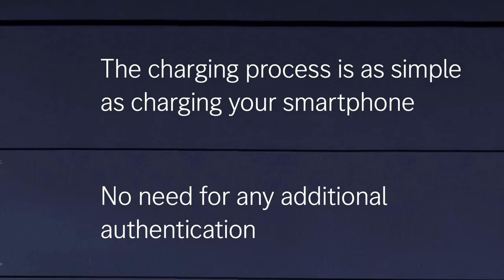Mercedes EQS 2022 - new charging concept & FINAL testing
Taking a look at the official Mercedes photos & footage of the new EQS and it's new charging concept and also latest and final testing before it's full revel (subscribe to see it first).

In combination with Mercedes me Charge, the new electric luxury model EQS offers important innovations and services in charge management:

Straightforward charging process with Plug & Charge: No authentication necessary, automatic payment via Mercedes me Charge
Green Charging: This ensures the subsequent use of energy from renewable resources at public charging points
More charging points: The Mercedes me Charge network includes over 500,000 charging points worldwide, more than 200,000 of them in Europe
Bidirectional charging in Japan: Bidirectional charging allows the EQS to supply electricity back into the grid when needed
Plug & Charge – simpler and more convenient charging
The new Mercedes me Charge function Plug & Charge makes it even easier to charge the EQS at suitable public charging stations: charging starts as soon as the charging cable is plugged in; no further authentication from the customer is required. The vehicle and the charging station communicate directly via the charging cable.

As before, Mercedes me Charge customers continue to benefit from the integrated payment function with automatic payment. The customer chooses the preferred payment method only once. Every charging process is then automatically debited – even abroad. The individual charging processes are clearly listed in a monthly invoice.

Information about a charging station's compatibility with Plug & Charge is available on the navigation map of the EQS and in the Mercedes me App. It is also possible to search for specific, suitable charging stations. This convenient authentication method will initially be available at the IONITY rapid charging stations throughout Europe and at selected stations in the USA. Plug & Charge is the fourth access to charging after release via MBUX on the vehicle's media display, the Mercedes me app and the Mercedes me Charge charging card.

Bidirectional charging – the EQS as a back-up for the home grid
The EQS will also allow bidirectional charging in Japan, i.e. charging in both directions. The CHAdeMO ("Charge de Move") charging standard there supports bidirectional charging, which is the prerequisite for applications such as V2G ("Vehicle-to-Grid") and V2H ("Vehicle-to-Home"). This means that the EQS can be used as a power bank for energy from the home photovoltaic system or supply the household with energy in the event of a failure in the public main systems, for example.

About the new EQS

The EQS is the independent, all-electric member in the S-Class segment and arrives on the market in August. With the EQE business saloon and the SUV variants of the EQS and EQE, further models based on this new architecture will follow soon. The EQS will allow customers in the luxury segment to benefit fully from all the advantages of an all-electric architecture with respect to space and design. With ranges of more than 700 km (according to WLTP), the EQS meets the requirements on a progressive saloon in the S-Class segment in this respect as well.

The new generation of electric vehicles in the luxury and executive segment is based on a custom-developed architecture, which is scalable in every aspect and can be used across model series. The wheelbase and track as well as all other system components, especially the batteries, are variable thanks to the modular design. The vehicle concept is thus optimised to meet every requirement of a future-oriented, battery-electric model family.